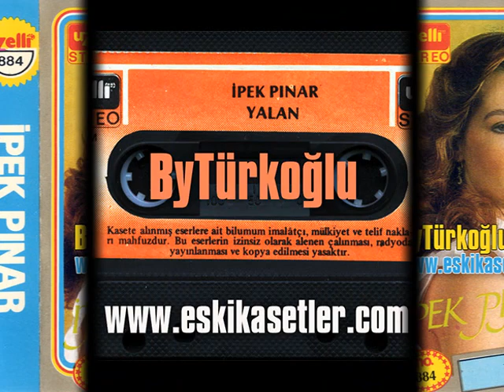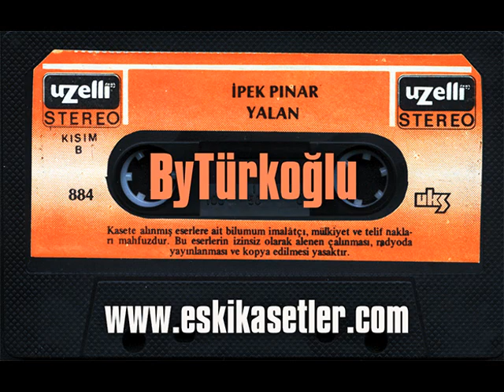İpek Pınar - Çok Geç Artık 1987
Rip Encoded ByTurkoglu

320 kbps 44 khz HiFi Stereo ile iyi dinlemeler